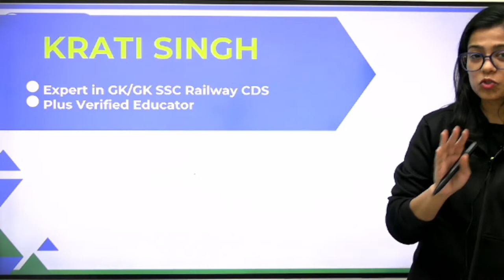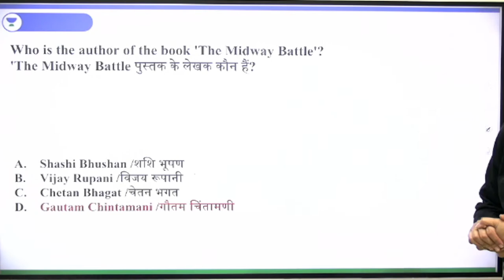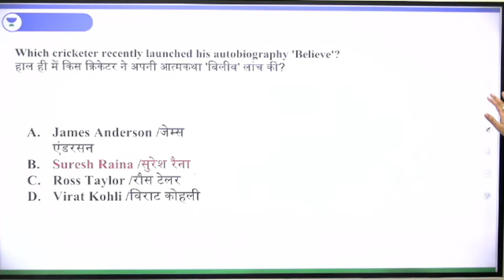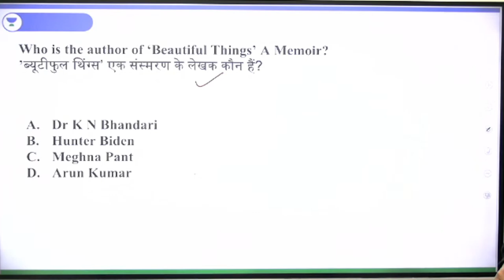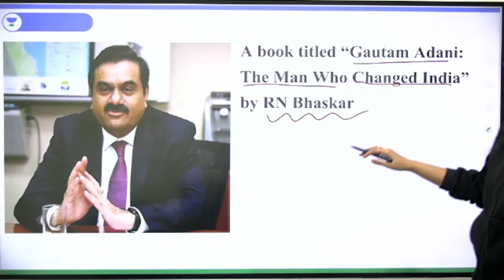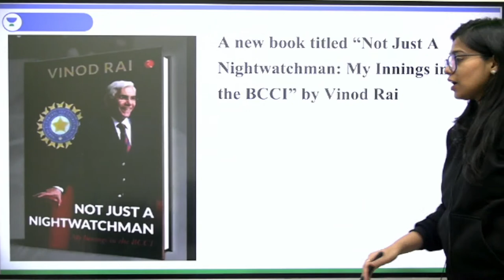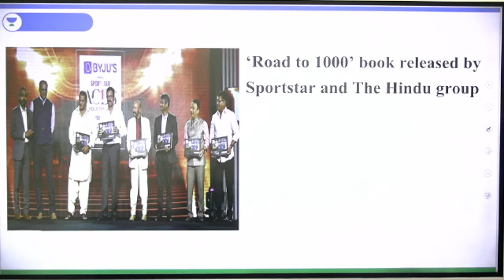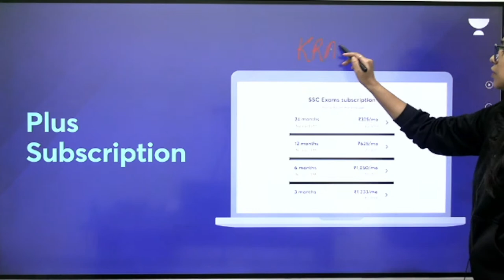Books and Author | Last Minute Revision | SSC CGL 2022 | Krati Singh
In this session, Educator Krati Singh will be discussing Books and Author with Tricks for SSC CGL 2022 Exam. These GK Questions will be extremely helpful for the upcoming SSC CGL Exam.

Morning Shows:
5:00 AM Current Affairs Quiz by Krati Singh
7:00 AM Daily Current Affairs by Krati Singh

9:00 AM -  GS by Aman Sharma
10:00 AM - Reasoing by Ritika Tomar
11:00 AM - Maths by Sahil Khandelwal
12:00 PM - GK/GS/CA by Krati Singh

12:30 PM - Maths by Sahil Kahndelwal
2:00 PM - English By Sandeep Kesarwani
3:00 PM - GK/GS by Krati Singh
10:00 PM - Reasoning by Akash Chaturvedi

For All Exams:
7:00 PM - GK/GS by Amandeep Sharma
8:00 PM - GK/GS/Current Issues by Krati Singh
9:00 PM - Reasoning by Ritika Tomar

You can enroll to Unacademy Subscription and get the following benefits:
1. Learn from your favourite teacher
2. Dedicated DOUBT sessions
3. One Subscription, Unlimited Access to Live Online Classes and Videos
4. Real-time interaction with best-in-class teachers
5. You can ask doubts in live online classes
6. Limited students in each Class
7. Download the videos & watch them offline